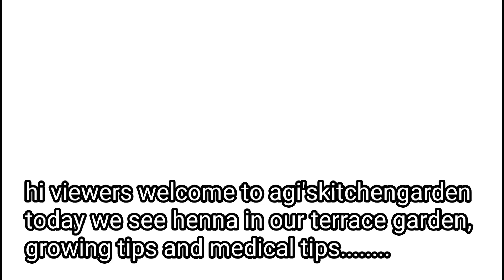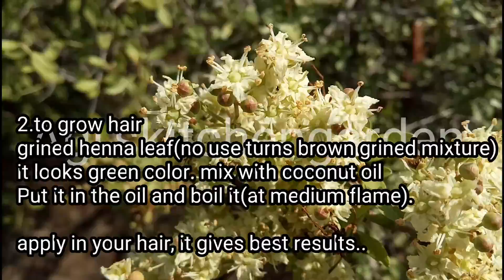How to grow henna in our terrace garden, medical tips and more info|மருதாணி வளர்ப்பு டிப்ஸ்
In this video we see henna in our terrace garden and it's medical tips.
it was more useful to you.